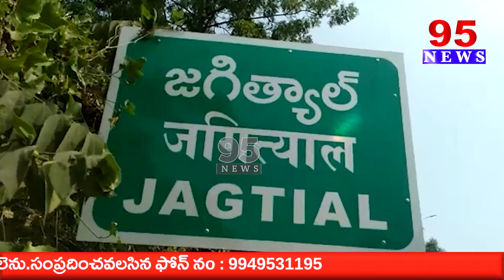జగిత్యాల జిల్లా కేంద్రంలో క్రిస్మస్ వేడుకల్లో పాల్గొన్న ఎమ్మెల్యే సంజయ్ కుమార్ || 95 NEWS